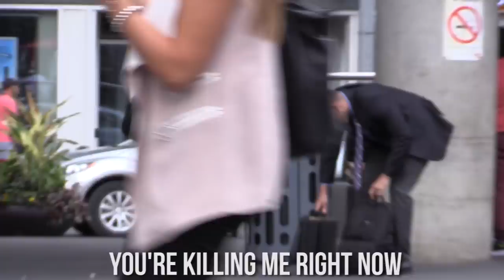Can You Hold My Dildo?